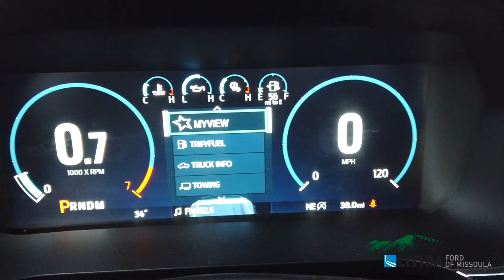2021 Ford F-150 LARIAT - MFA28648